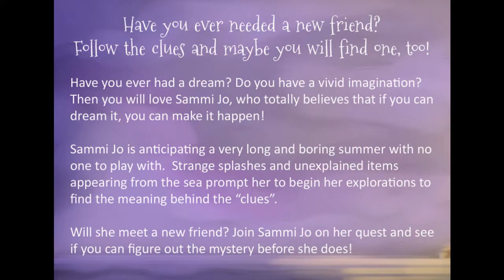Sammi Jo and the Best Day Ever! Book Trailer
Book 1 in the Sammi Jo Adventure Series:
Have you ever needed a new friend?
Follow the clues and maybe you will find one, too!

Have you ever had a dream? Do you have a vivid imagination? Then you will love Sammi Jo, who totally believes that if you can dream it, you can make it happen!

Sammi Jo is anticipating a very long and boring summer with no one to play with.  Strange splashes and unexplained items appearing from the sea prompt her to begin her explorations to find the meaning behind the “clues”.
Will she meet a new friend? Join Sammi Jo on her quest and see if you can figure out the mystery before she does!